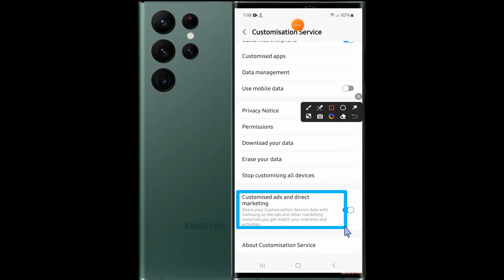How to Turn Off Customize Ads & Direct Marketing From Samsung S23 Ultra